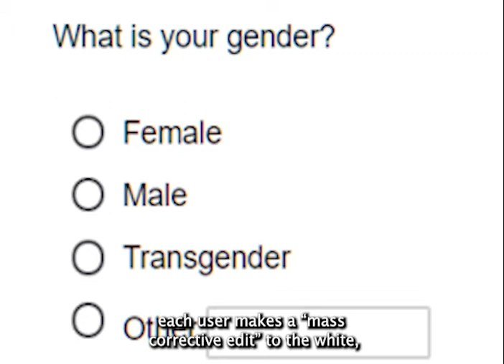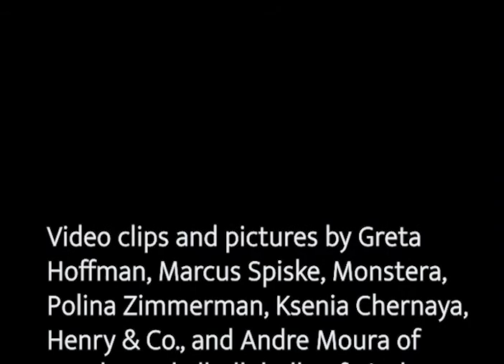Creative Revisions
For 8050 at Clemson University.